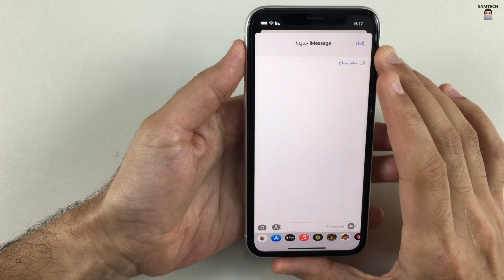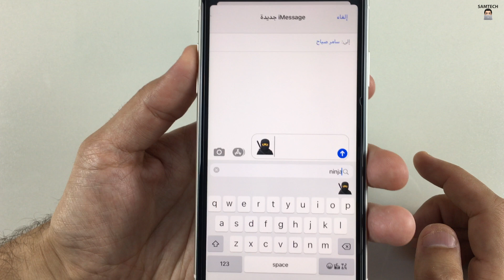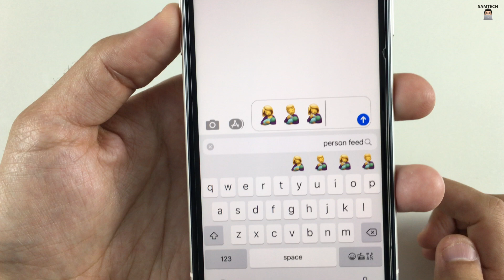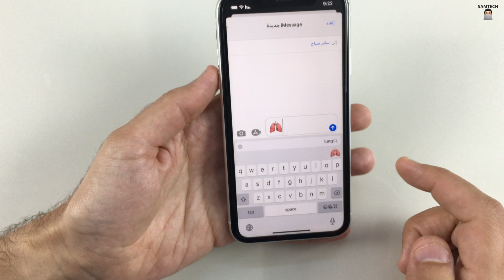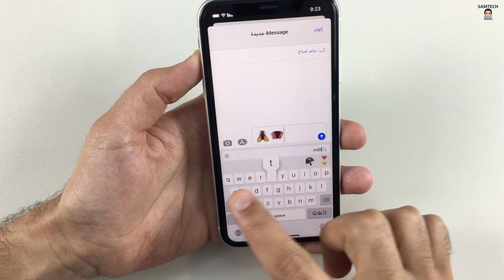ما هي الايموجيات الجديدة في نظام IOS 14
السلام عليكم و رحمة الله و بركاته...اهلا و سهلا بالجميع

ما هي الايموجيات الجديدة في نظام  IOS 14.2
هذه اسماء الايموجي الجديد باكملها:
Faces
   - Smiling Face with Tear, Disguised Face

  Body Parts
   - Pinched fingers, Anatomical Heart, Lungs

  Animals
   - Black Cat, Bison, Mammoth, Beaver, Polar Bear, Dodo, Seal, Beetle, Cockroach, Fly, Worm

  Food - Blueberries, Olive, Bell Pepper, Flatbread, Fondue, Bubble Tea, Tamale

  Household
   - Potted Plant, Teapot, Piñata, Magic Wand, Nesting Dolls, Sewing Needle, Mirror, Window, Plunger, Mouse Trap, Bucket, Toothbrush

  Miscellaneous
   - Feather, Rock, Wood, Hut, Pickup Truck, Roller Skate, Knot, Coin, Boomerang, Screwdriver, Carpentry Saw, Hook, Ladder, Elevator, Headstone, Placard, Transgender Symbol, Transgender Flag

  Clothing
   - Thong Sandal, Military Helmet

  Musical Instruments
   - Accordion, Long Drum

ــــــــــــــــــــــــــــــــــــــــــــــــــــــــــــــــــــــــــــــــــــــــــــــــــ
ــــــــــــــــــــــــــــــــــــــــــــــــــــــــــــــــــــــــــــــــــــــــــــــــــ
صفحة القناة على الفيس بوك
ــــــــــــــــــــــــــــــــــــــــــــــــــــــــــــــــــــــــــــــــــــــــــــــــــ
مختارات من القناة :

ـــــــــــــــــــــــــــــــــــــــــــــــــــــــــــــــــــــــــــــــــــــ